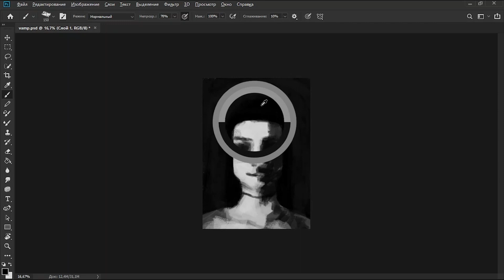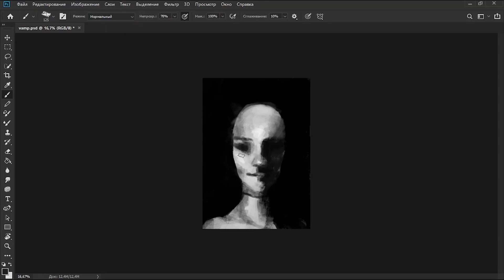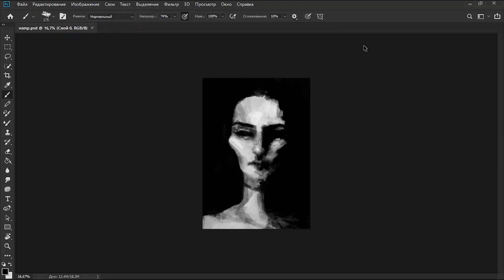vamp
dark artist
open for commission prices and cooperation, dark art, blood art, illustrations, all questions in instagram DM
song: End · Depth · Depth